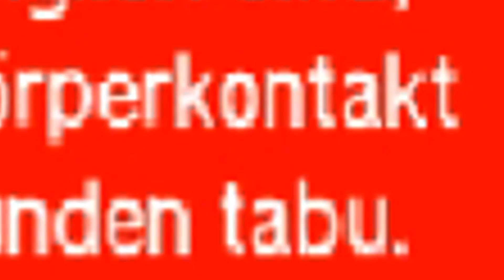WER hat sich DAS ausgedacht? Pokédex-Einträge 💕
Pokédex-Einträge aus Ultra Sonne & Mond #1
Pokemon UltraSonne & UltraMond Pokédex-Einträge
Pokemon UltraSonne und UltraMond Pokédex-Einträge
Pokemon UltraSonne Deutsch Pokemon UltraMond Deutsch
Gewinner bei Pokemon Ultra Sonne & Ultra Mond
Timon Leitner
Mega Arcanine

-Bitte meldet euch bei mir MIT Foto von eurem YouTube-Konto damit ich sehen kann,dass ihr es auch seid.(Das gilt NUR für die Gewinner. Email findet ihr hier unten! Danke an alle die mitgemacht haben! :)